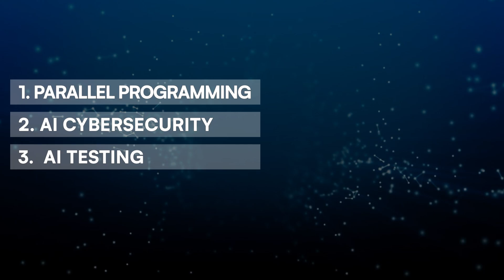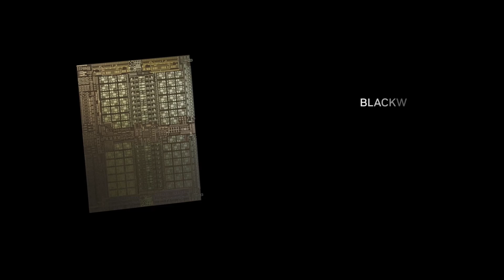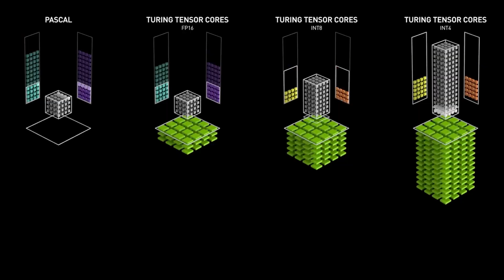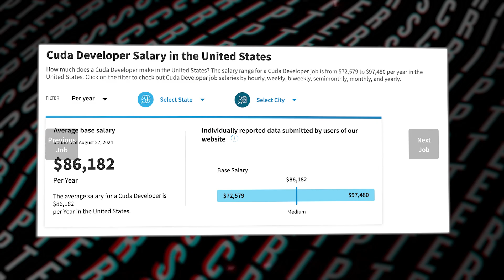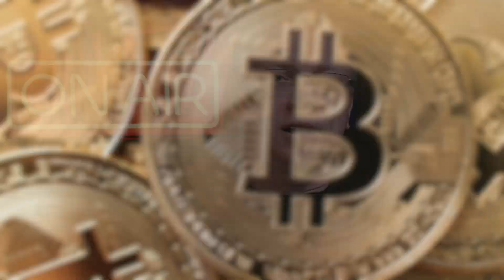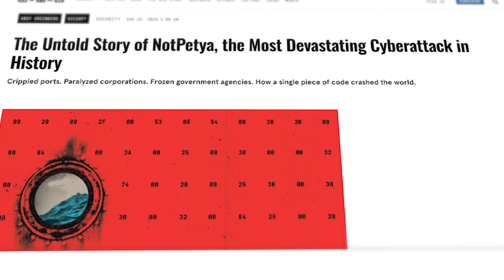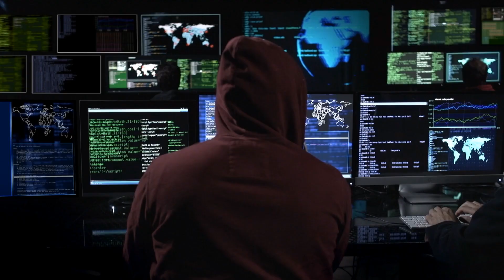3 Jobs with AI Future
The AI Revolution: Job Displacement or Opportunity? Discover 3 Future-Proof Careers!

The same AI that’s disrupting industries and displacing jobs is also paving the way for 3 exciting new professions. Want to future-proof your career? Watch now to learn about the roles that will thrive in the age of AI!